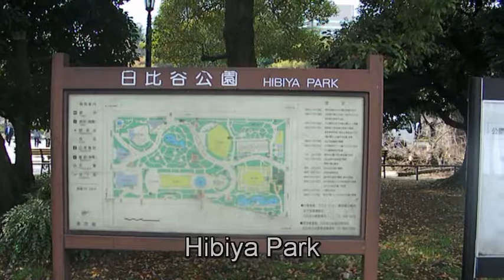Tokyo Trip Part 14 - Hibiya Park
A walk through Hibiya Park near the Imperial Palace